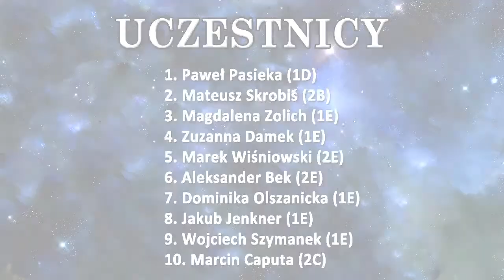"1z10" - III LO w Bielsku-Białej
Szkolne "1z10", które odbyło się 27 czerwca 2013 roku w III LO im. Stefana Żeromskiego w Bielsku-Białej.

UCZESTNICY:
1. Paweł Pasieka (1D)
2. Mateusz Skrobić (2B)
3. Magdalena Zolich (1E)
4. Zuzanna Damek (1E)
5. Marek Wiśniowski (2E)
6. Aleksander Bek (2E)
7. Dominika Olszanicka (1E)
8. Jakub Jenkner (1E)
9. Wojciech Szymanek (1E)
10. Marcin Caputa (2C)

ZWYCIĘŻYŁA:
Magdalena Zolich (1E)

PROWADZĄCY:
Maciej Lasler

KAMERY:
Fleur Schiller

ORGANIZACJA:
Mikołaj "MikrusMJ" Jurczyk
Fleur Schiller
Maciej Lasler

MONTAŻ:
Mikołaj "MikrusMJ" Jurczyk

MUZYKA:
Dżingle z programu "Jeden z Dziesięciu" [TVP S.A.]
Rihanna - Stay [Universal Music Group]
Rockin - BBS [na licencji CC]

Na podstawie programu "Jeden z Dziesięciu"
emitowanego na antenie Telewizji Polskiej.

Uczniowska Telewizja III LO